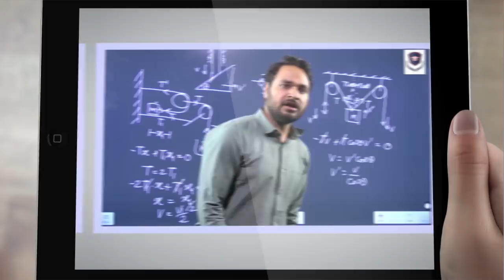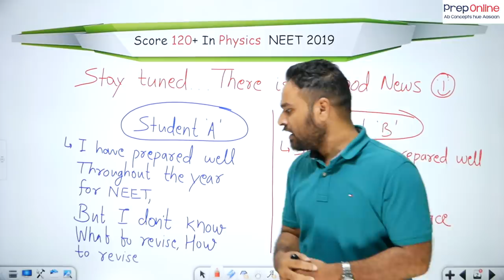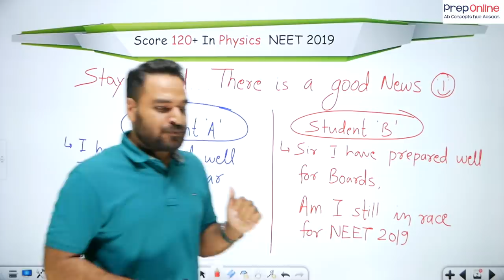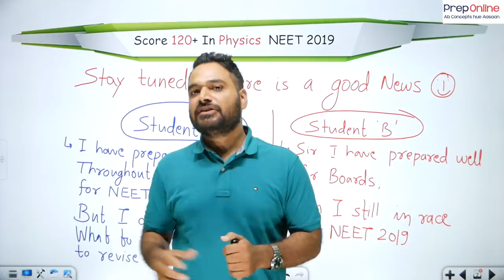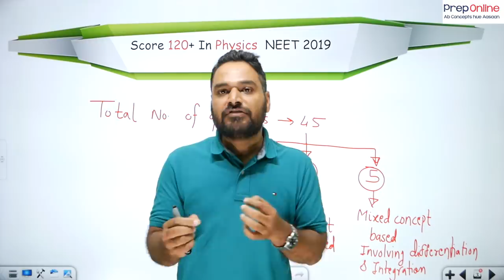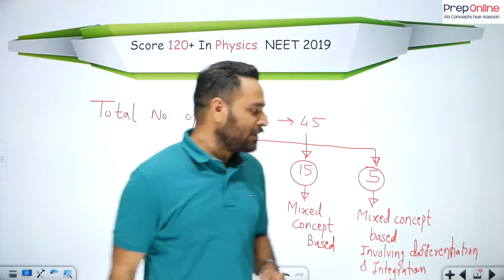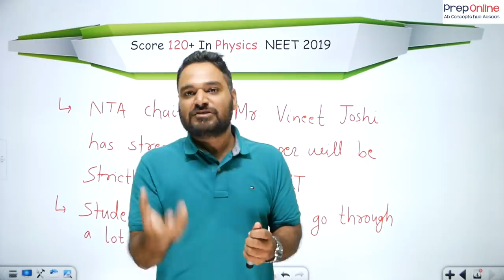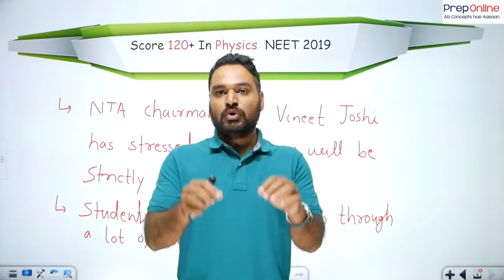Secret Strategy to score 120+ in Physics | NEET 2019 | Physics Crash Course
In this Video Subhash Sir revealed the plan and strategy to score 120+ in Physics in the remaining 40 days. Types of questions asked in NEET on the basis of previous year paper analysis.